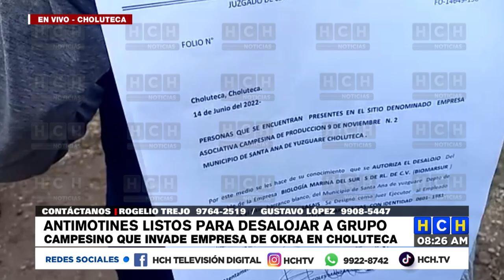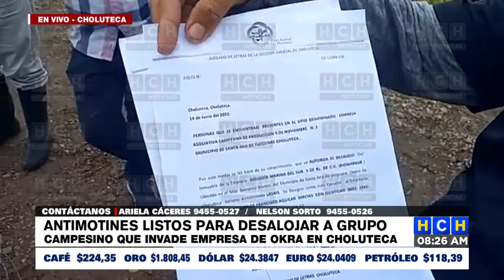¡Antimotines desalojan a grupo campesino que invade empresa de Okra en Choluteca!